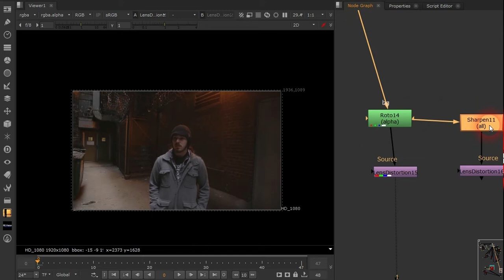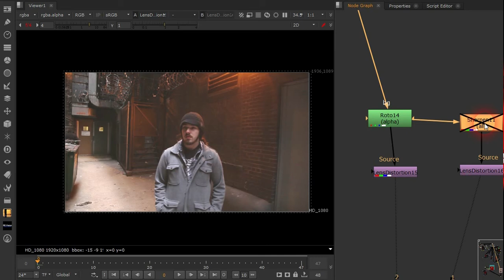LensDistortion : Quick Tip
note : the sharpen value is different from shoot to other  so try as possible as U can to get the best out of it .